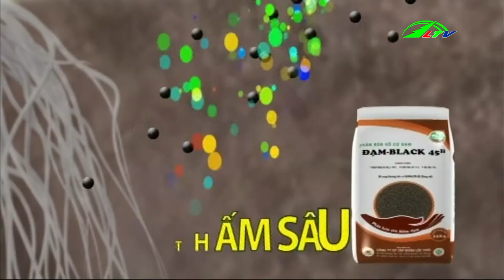Nuôi Dưỡng Và Bảo Vệ Cây Trồng | Sầu Riêng Cây Khỏe, Trái Đều | Lâm Đồng TV